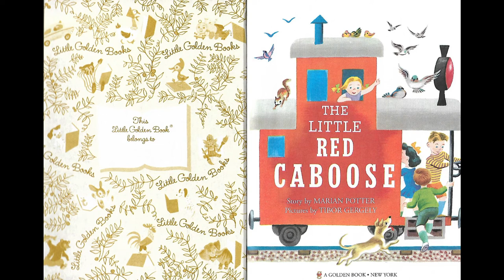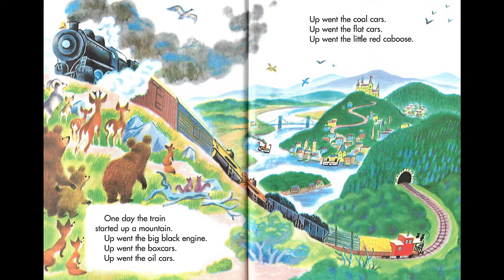The Little Red Caboose Read Aloud Audio Book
Read this Little Golden Books Classic along with our friendly Robot, with clear English pronunciation. Accompanied by dynamic and fun background sounds, this fun video is presented in a friendly safe manner suited to preschoolers. Reading helps children cognitive skills and stories broaden their horizons, helping them develop logical reasoning and abstract thinking.

The Little Red Caboose by Marian Potter is a classic story published by Random House, telling the tale of a little caboose who wishes to be as popular as the other cars on the train.

You can purchase this book and read it along with our audio version:

Selected Images used courtesy of Freepik.com:
Clip art vector created by brgfx / Freepik Designed by brgfx / Freepik

Our videos are designed to teach toddlers new concepts, skills and ideas and introduce them to STEM based principles. We takes children’s education beyond kindergarten level, guiding comprehension, English language pronunciation, cognitive development, motor skills, executive functions, self confidence and moral values.